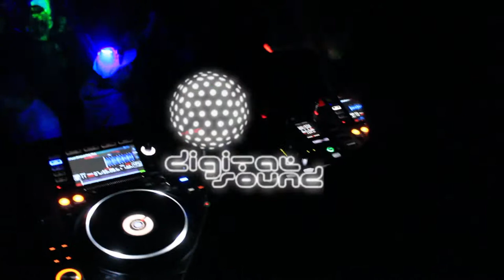DIGITAL SOUND PRO- POPAYAN - JOSE M & TACOMAN -ALEXIS CABRERA 2015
DIGITAL SOUND-PRO EVENTS DONT STOP THE MUSIC WAR-V.